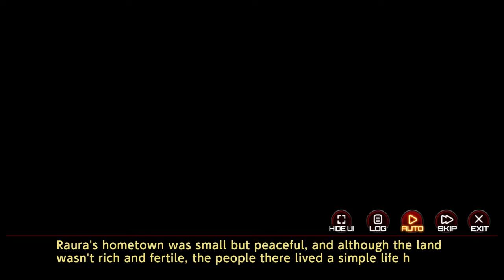Action Taimanin - Dance of the Sword and the Underground Arena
Maybe I should start adding time stamps for chapters? Getting more creative with this stuff I hope you like it, don't worry about those pesky swords. You know sometimes the batteries work, sometimes they don't, and sometimes they are better suited to go in other things. Enjoy this story of cultural girl who should totally be playable someday if this game doesn't die like a peddler on the street asking for spare change. More on that later. teaser or a contractual obligation to me to make something later and not wuss out? Don't worry about it here is some links to other stories.

Whitehairsupremacy or Whitehairgirlsupremacy? who's it gonna be? Probably Shisui